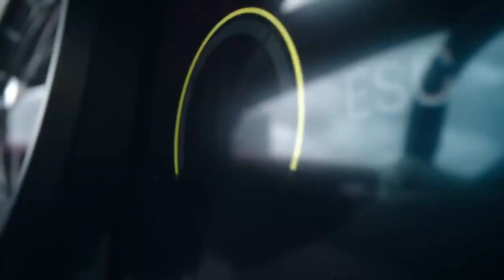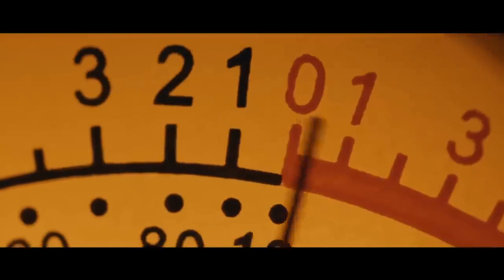2023 Porsche 911 GT3 RS First Test Review, Engineering Mastery in Motion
2023 Porsche 911 GT3 RS First Test Review, Engineering Mastery in Motion

1. We use trusted media sources in loading news and narrative content that we provide, in order to maintain accuracy and facts. We also include sources as references. please visit the sites we provide for more in-depth information related to the information or discussion we raise.

2. The material we use in making this video, is free and non-copyrighted content, or Creative Commons content, with fair use of content. If there is a problem or material that we use in the video in this channel, or there is a discussion about future business.

Thanks,